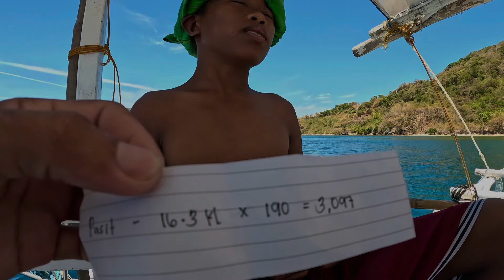Hinding Hindi Talaga Matatawaran Ang Husay Ng Batang Ito